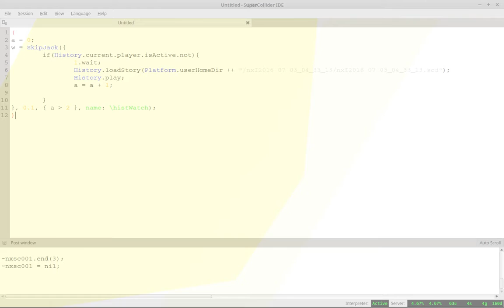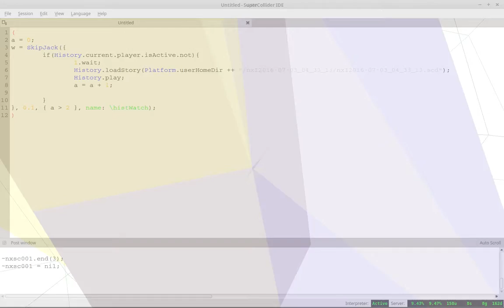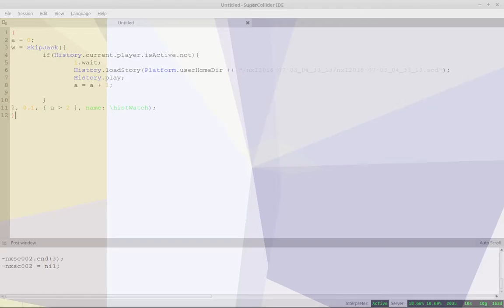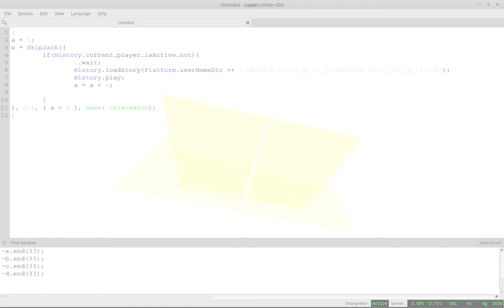nxI2016 07 03 04 33 13 A 2016 07 03 04 55 56